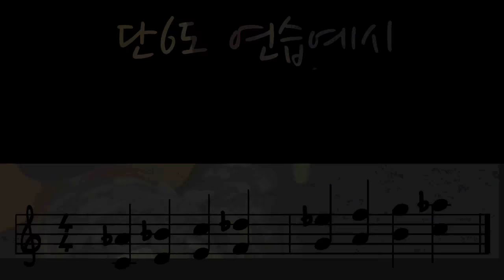기타화성학과 초견연습 13 - 단6도 minor 6th - guitar harmony sight-reading_ear training